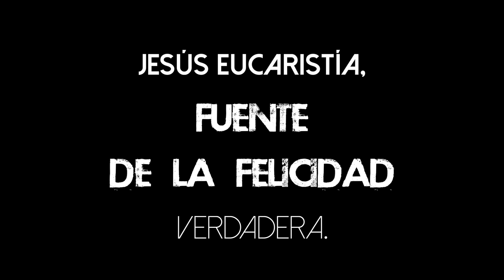Hacia lo Alto: San Luis Beltrán y la Eucaristía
En este «Hacia lo Alto», la Hna. Elizabeth Wieck —Sierva del Hogar de la Madre— nos presenta la vida de un santo dominico español que destacó por su humildad y por el don de la oración: san Luis Beltrán. Ordenado sacerdote con solo veintidós años, pasaba largos ratos delante del Santísimo Sacramento. Se convirtió en un ejemplo vivo de santidad para sus hermanos de comunidad. Misionero en Colombia, es allí donde descubre cuán importante es que los fieles cristianos se den cuenta de la presencia real de Jesucristo en el Santísimo Sacramento. Siete años después regresa a España, donde continúa profundizando su intensa vida de oración eucarística, que será su apoyo, su delicia y más grande su tesoro. Debemos agradecer a san Luis Beltrán la promoción de la práctica de la comunión frecuentemente y la devoción a la presencia eucarística.